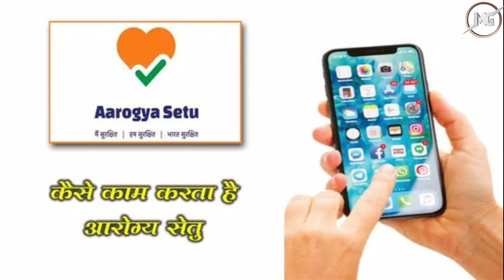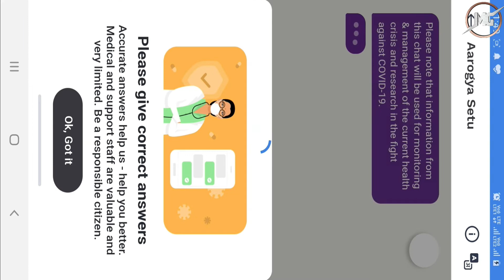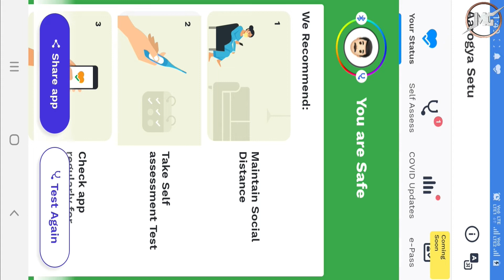CORONAVIRUS TRACKING AAROGYA SETU APP ! क्या है आरोग्य सेतु APP ओर कैसे काम करता है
दोस्तो इस video में आरोग्य सेतु App के बारे में विस्तार से बताया गया है आप सभी इस ऐप्लिकेशन को डाउनलोड करे